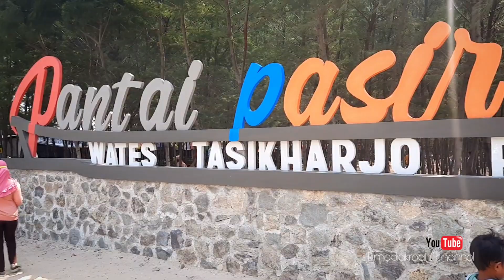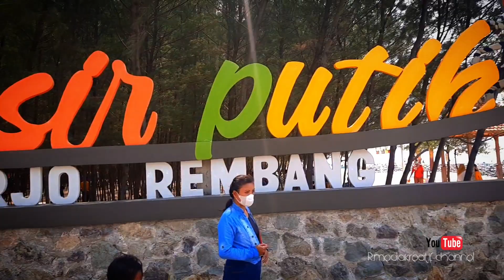Pantai Pasir Putih Wates Tasikharjo Rembang